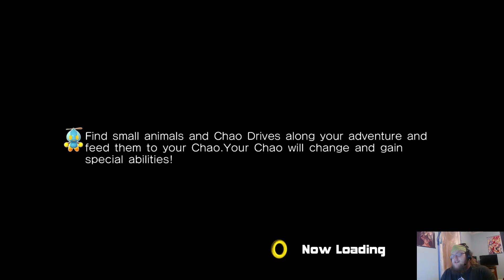Sonic Adventure 2 Episode 56: Prison Lane!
We just finished, and 100%ed Sonic Adventure DX, so the natural thing to do, is to play the sequel! I plan on 100%ing this game too, but we'll see how challenging that'll be!